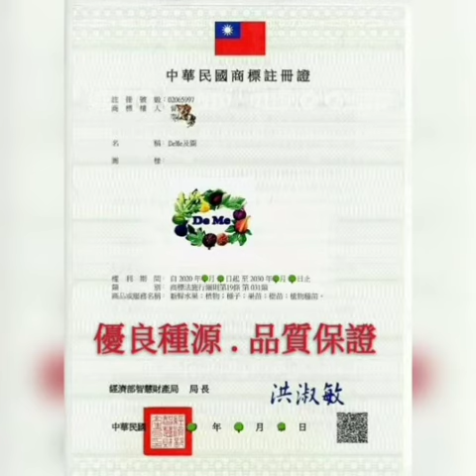斯特拉Stella fig